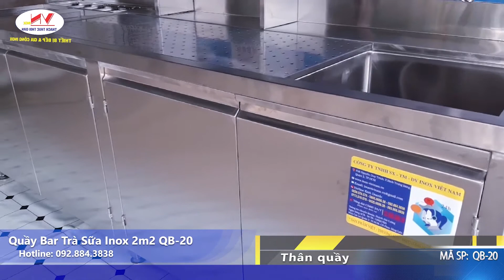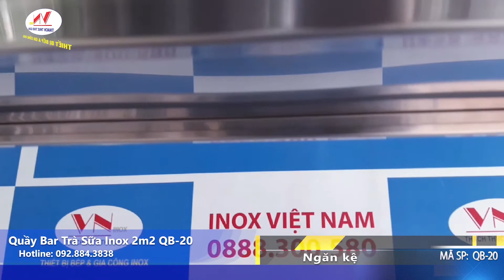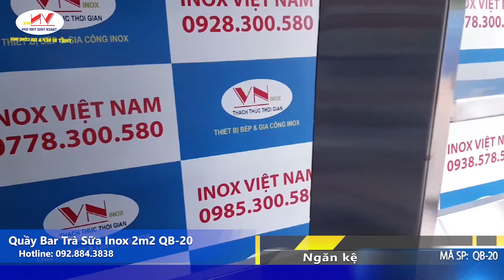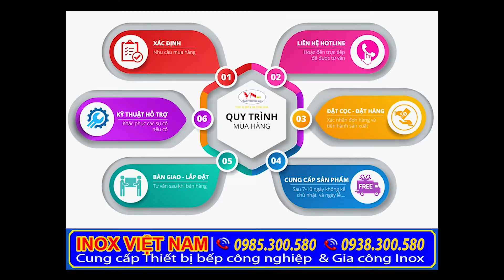Báo Giá Quầy Bar Inox, Quầy Pha Chế Trà Sữa 2m2 QB-20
Inox Việt Nam chuyên gia công và sản xuất các mẫu quầy pha chế trà sữa, quầy bar cafe, quầy pha chế inox, quầy pha chế bằng chất liệu inox. Với kiểu  dáng đẹp sang trọng, mẫu mã đa dạng.
» Đặt mua ngay mẫu quầy pha chế trà sữa, quầy pha chế inox 304, quầy bar inox, quầy trà sữa inox, quầy bar pha chế qua Hotline: (Zalo) + 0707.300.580 (Zalo).
» Thông số kỹ thuật của quầy pha chế trà sữa inox 2m2 QB-20
• Mã sản phẩm: QB-20
• Xuất xứ: Inox Việt Nam – Việt Nam
• Chất liệu: Inox 304, dày 1mm.
• Kích thước tổng: D2200 x R700 x C800/1400 mm.
• Kích thước khay: Gồm 5 khay GN1/9
• Kích thước khay GN: D176 x R108 x C100mm
• 1 Thùng đá cách nhiệt âm quầy bar
• 1 bồn rửa quầy bar
• Có lưới đậy, lỗ ráo ly.
• Có ngăn tủ dưới để đồ.